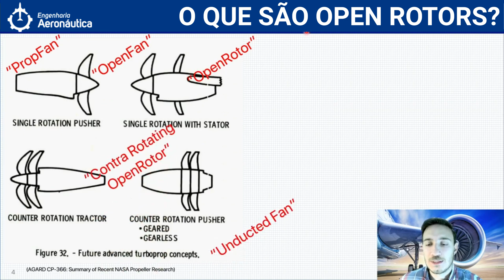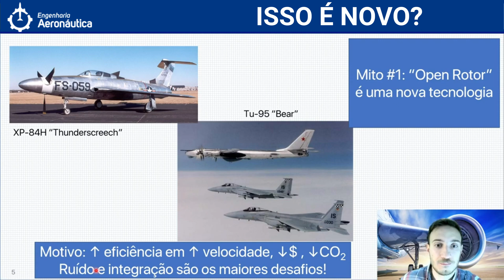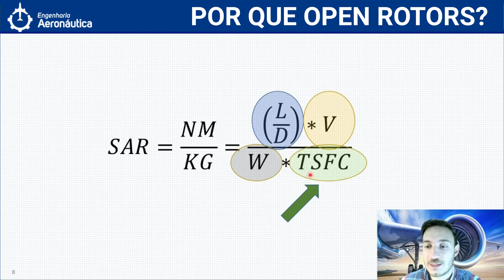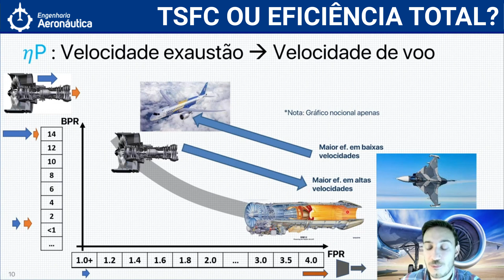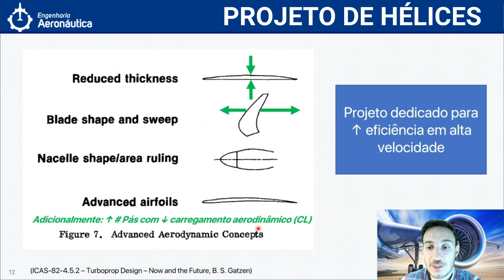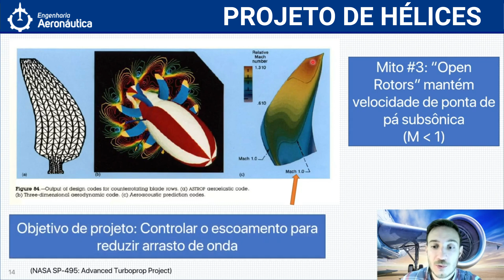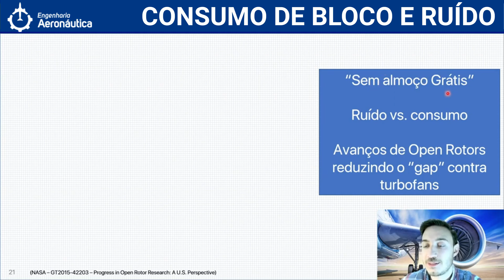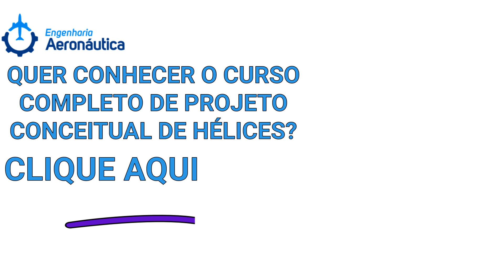Propulsão Aeronáutica - Aula 4 [CURSO GRATUITO]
▶ [CURSO GRATUITO] Propulsão Aeronáutica - Aula 4

▶ Aprenda com Propulsão com quem tem mais de 10 anos de experiência aplicada à indústria aeronáutica: especialista do Portal, Raphael Gama!

Aulas incríveis, com conteúdos exclusivos, e uma didática diferenciada. Você conectado ao mercado de trabalho!

Aprenda sobre:
1. Termodinâmica - base teórica
2. Mecânica dos Fluidos - base teórica
3. Superfície e volume de controle
4. Equações de estado e Modelo de Gases
5. Equações fundamentais
6. Gás caloricamente perfeito
7. Propriedades totais
8. Processo isentrópico
9. Eficiências: isentrópica x politrópica
10. Tabela de Gases
11. Ciclos: Diagramas P-v, T-S; Carnot
12. Por que aumentar o diâmetro do fan?
13. Por que engrenar?
14. Como se comparam os motores Geared e Direct Drive?
15. Open Rotor: uma nova tecnologia?
16. Open Rotors não são eficientes acima de Mach 0.70?
17. Open Rotors mantém velocidade de ponta de pá subsônica?
18. Open Rotors são mais leves que motores turbofan?
19. Open Rotors consomem mais combustível que motores turbofan?
20. Por que estudar hélices?
21. Metodologia Adkins & Liebeck
22. Cálculo de Hélice: exemplo prático
23. Ponto de projeto
24. Visualização geometria
25. MDO: motivações, benefícios, cuidados
26. Integração propulsão e aeronave: visão geral
27. Modelos de Motor
28. Modelos de Hélices
29. Acoplamento de Modelos
30. Estudos Sugeridos